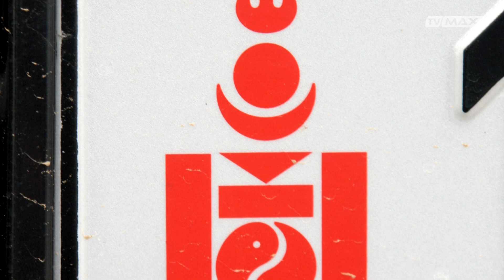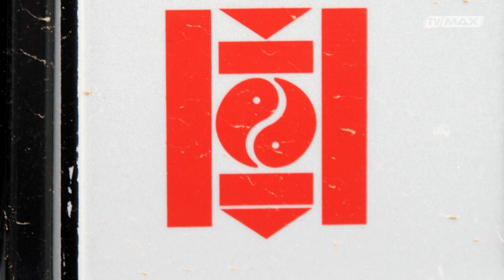Światopodgląd - 2024.02.25 - Mongolia - cz. 2